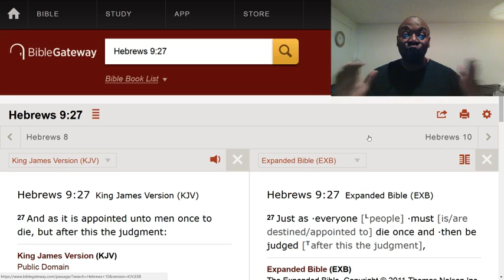Praying for the dead is pagan tradition.Stop it!